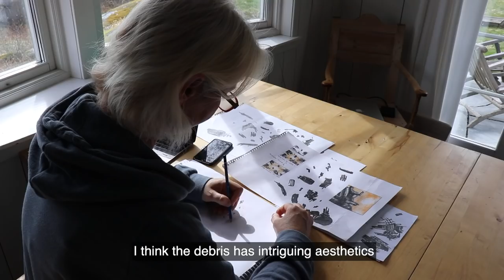Space Debris - How it was made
This video is about how the tapestry Space Debris was made.
The video was made with financial support from Norske Kunsthåndverkere